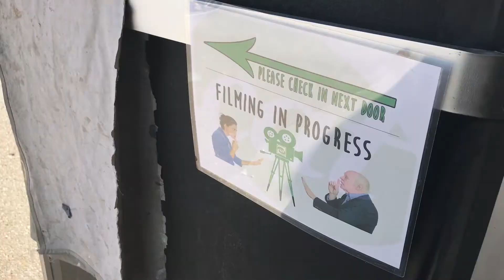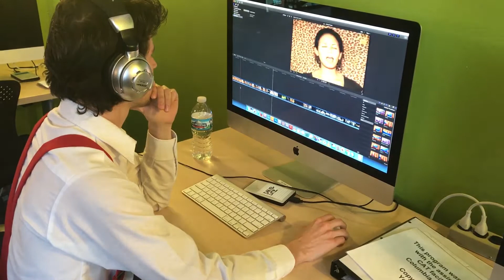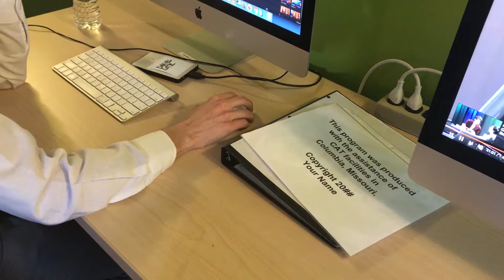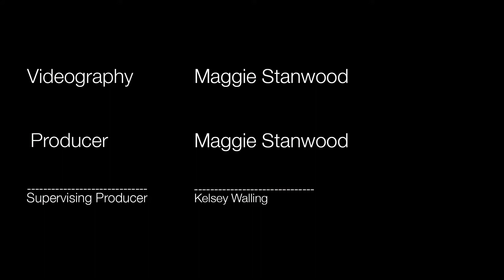CATV reveals new their new facilities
Columbia Access Television unveiled their new facilities Thursday. CAT is a non-profit community media center that allows residents to explore their interests in the electronic media arts. CAT provides training and professional equipment community members can borrow. The HD Studio offers anyone a place to record talk shows, music performances, green screen performances and more with professional video, audio and lighting equipment. People were given a tour of the local station and enjoyed food from various Columbia vendors.